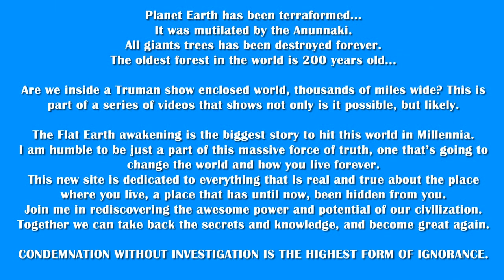No Forests on Earth? What I saw on my bike ride today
Planet Earth has been terraformed...
It was mutilated by the Anunnaki.
All giants trees has been destroyed forever.
The oldest forest in the world is 200 years old...

Are we inside a Truman show enclosed world, thousands of miles wide? This is part of a series of videos that shows not only is it possible, but likely.

The Flat Earth awakening is the biggest story to hit this world in Millennia.
I am humble to be just a part of this massive force of truth, one that's going to change the world and how you live forever.
This new site is dedicated to everything that is real and true about the place where you live, a place that has until now, been hidden from you.
Join me in rediscovering the awesome power and potential of our civilization.
Together we can take back the secrets and knowledge, and become great again.

This is essential viewing for flat-Earthers and ballers alike! To learn more about our flat, motionless Earth, please visit: